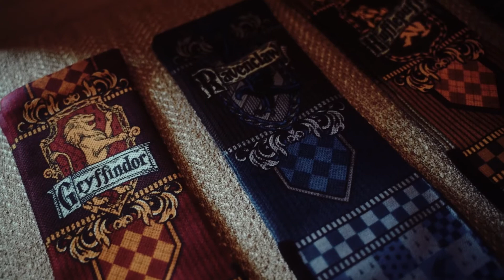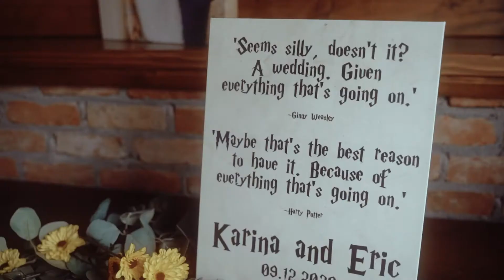Excited To Have This Life Forever | Hayloft On The Arch | Verona New York Wedding Video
Congratulations Karina + Eric!